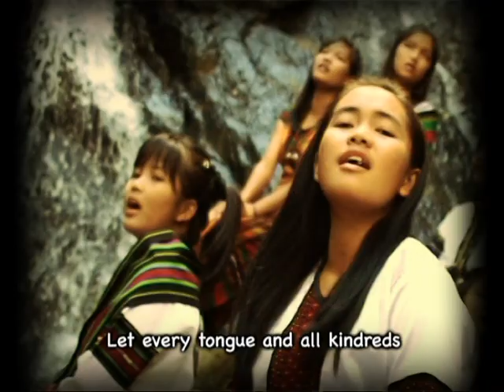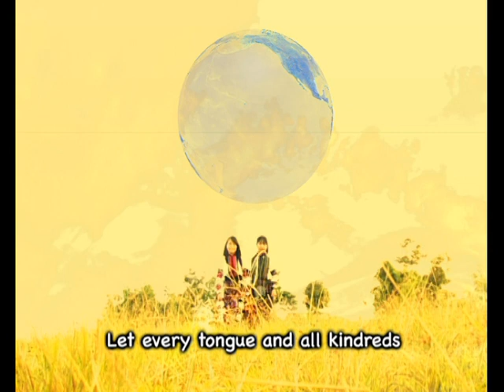We Are One - The Rhythm Of Salt Brookers (Official Video)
WE ARE ONE - THE RHYTHM OF SALT BROOKERS (OFFICIAL VIDEO) SBS
Salt Brook School Music Club
Lyrics: Lalthuoisang Joute
Album: The Rhythm of Salt Brookers (Volume 1)
Recorded and Released: 2010
Music and Studio: Thangjangam Khongsai
Video Processed: Uptown Media